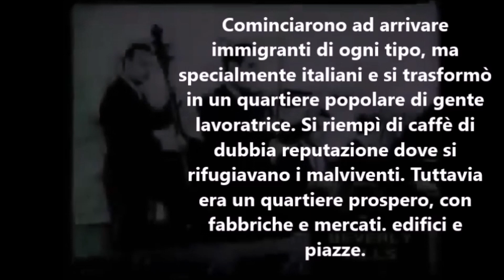Traduzioni di Tangos::: Tres Esquinas . Angel D'Agostino . Angel Vargas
La storia del nome di questo Tango Mitologico. Un video imperdibile dei protagonisti di questo Grande Classico.
La musica di questo Tango , originalmente chiamato "Pobre Piba" composto in 1920 da Angel D'Agostino per uno spettacolo teatrale : "Armenonville".
Per 20 anni non avrà popolarità, finche nel 1940, Angel D'Agostino e Angel Vargas, rimembrando il loro quartiere di Barracas e del famoso  incroccio delle Vie Montes de Oca e Osvaldo Cruz, risorge nelle note del piano questa melodia  insieme al canticciare di Vargas , unico testimone Enrique Cadicamo che gli inizia a sorgere la poesia di "Tres Esquinas".

Tango con sottotitoli in italiano
Traduzioni by ATT di Lecce di Emiliano Pilloni e Pamela Marmol